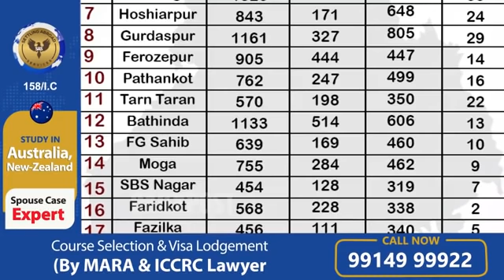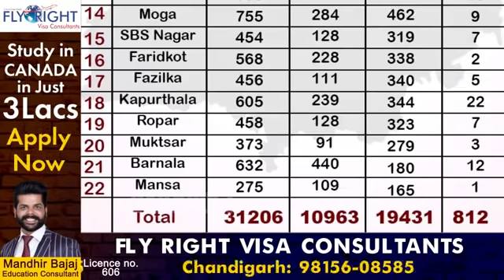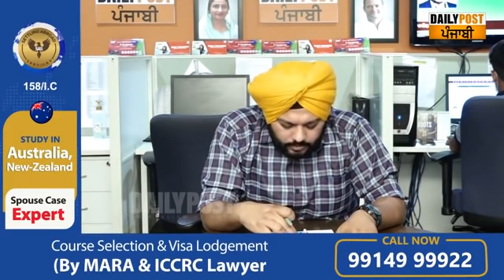Corona ਨੇ ਤੋੜੇ ਸਾਰੇ ਰਿਕਾਰਡ, ਪੰਜਾਬ ਦੇ ਕਈ Leader ਆਏ Positive Cricketer ਚੇਤਨ ਚੌਹਾਨ ਦੀ ਕੋਰੋਨਾ ਨਾਲ ਮੌਤ